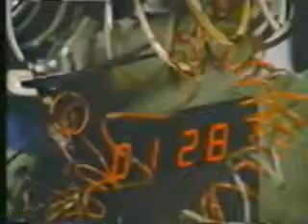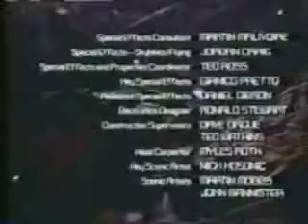Captain Power ep 4